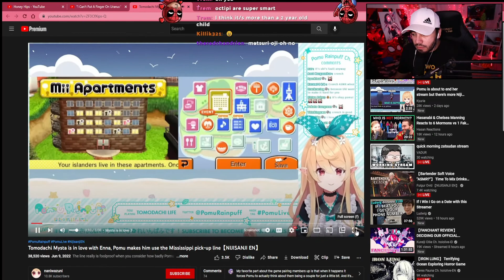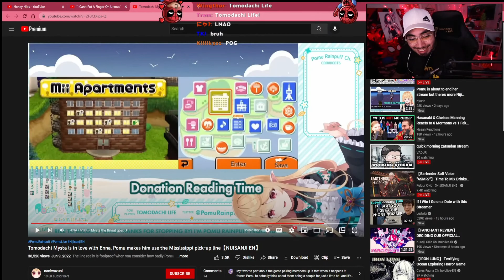Nickster Reacts to Mysta Confessing His Love